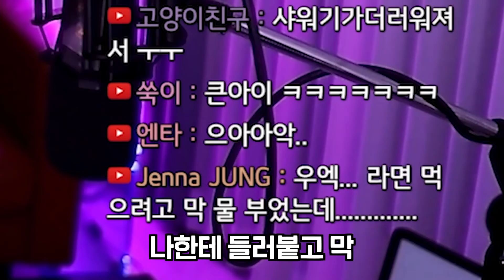당신은 어떻게 닦는가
대도서관 / 대도서관 게임 / 수다방 / 토크 / 비데 / 사용법 / 휴지 / 화장지 / 앞으로 / 뒷처리 / 화장실 / 변기 / 닦기